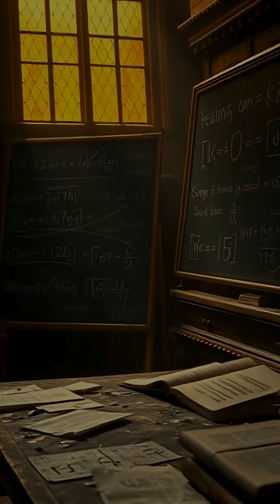Astronomers Did the Math: WHY We Haven't Found Aliens Yet 🤯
Astronomers just used advanced Milky Way models to calculate the distance to the nearest intelligent alien civilization—and the results are shocking. 🤯

New research suggests that if technological civilizations exist, they might be over 33,000 light-years away, making two-way communication nearly impossible (a 66,000 year wait for a reply!). This calculation, based on planet formation, supernova frequency, and evolution time, strongly suggests civilizations are incredibly rare.

Could we be the first civilization writing the story of life in the Milky Way? This finding gives a massive new perspective on the Fermi Paradox and the Search for Extraterrestrial Intelligence (SETI).

Would you rather know aliens are out there, or know for sure we’re alone? Drop “👽” for aliens or “🌍” if you think it’s just us. Follow for more mind-bending space updates! 🚀